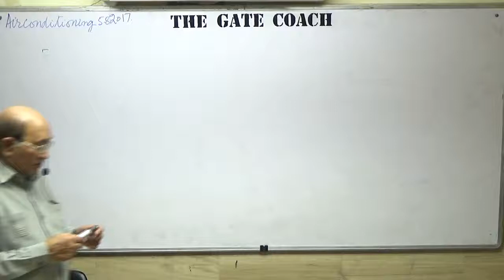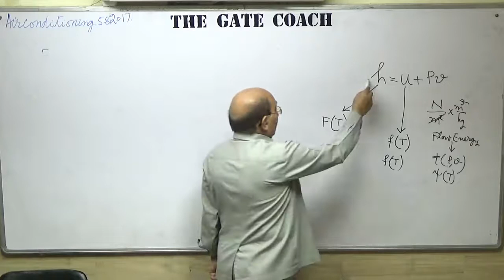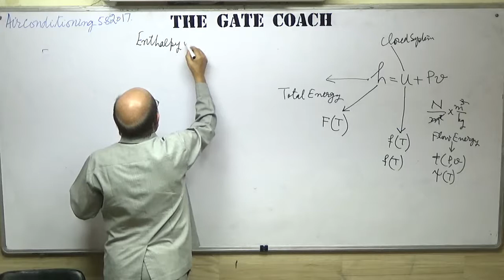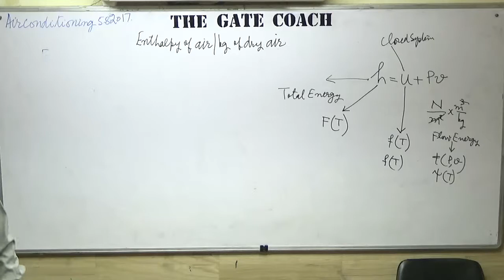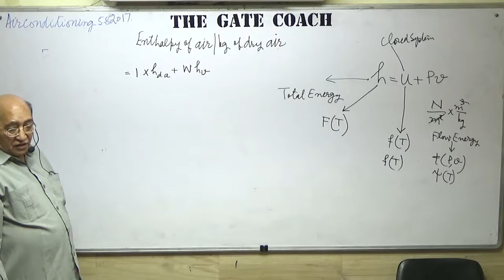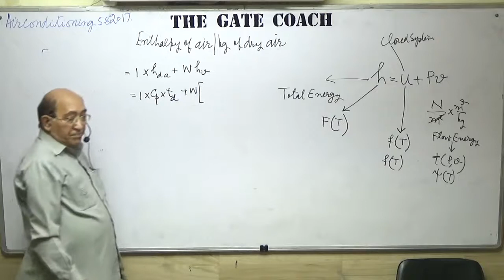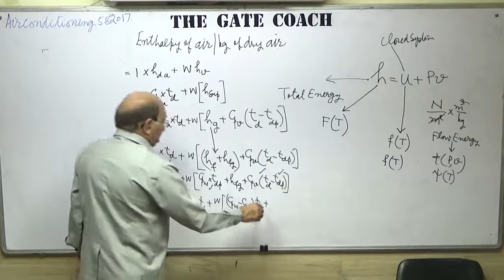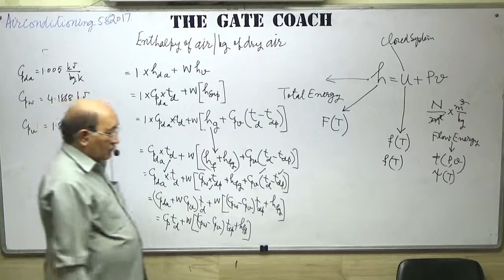Refrigeration Part 3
This is a part of class room lecture on refrigeration & Air conditioning by Dr. A K Saluja. This lecture is useful for Mechanical Engg B Tech students & Gate aspirants.